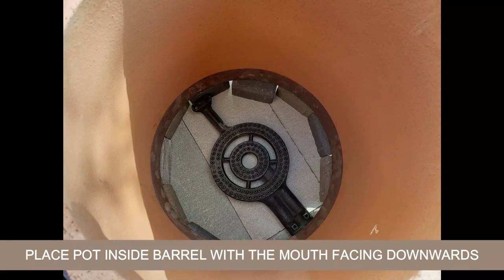How to Make a Tandoor Oven at Home DIY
Tandoori cooking is one of the world’s favourites. Although most of us think of Tandoori foods as being Indian (think Tandoori Chicken with the freshest of Naan breads) , it’s a style used from the Causcas, down through Turkey and the Middle East right through to South Asia.